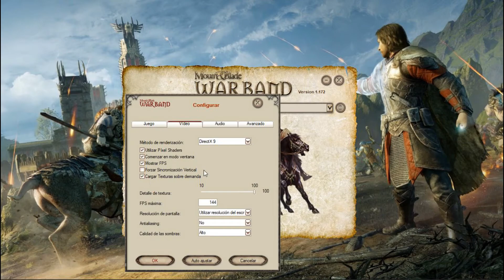MOUNT AND BLADE WARBAND | ATHLON 3000G | RADEON VEGA GRAPHICS 3 | 8GB RAM | Gameplay Español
Calidad Alta/Quality High
Resolución (Resolution) 1366x768 (Máxima resolución de mi monitor)
FPS (Lo limité a 144 fps)(Capped at 144 fps by me)
(Grabando)(Recording) 50/100+ fps
(Sin Grabar)(Without recording) 50/120+ fps
Procesador : Athlon 3000G 3.5 Ghz
Placa de Video : Radeon Vega 3 Graphics (2GB)
RAM : 8GB Ram 3200mhz
Sistema Operativo : Windows 10 64 Bits